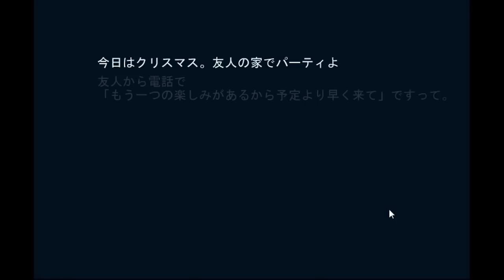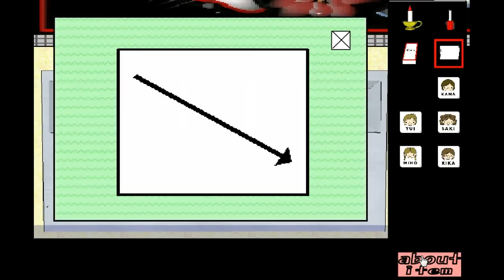Escape from Friend Room - Chapter Christmas Walkthrough (2nd end).flv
With second end. Walkthrough, solution